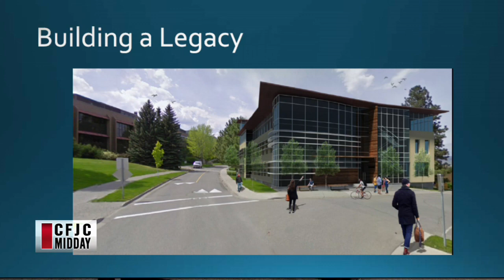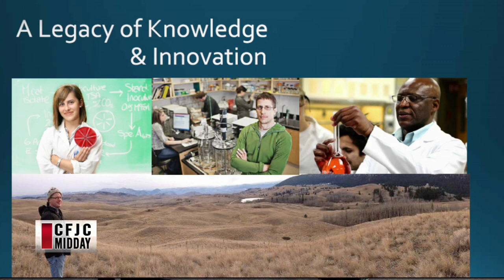CFJC Midday Jun 16 Leagacy at TRU